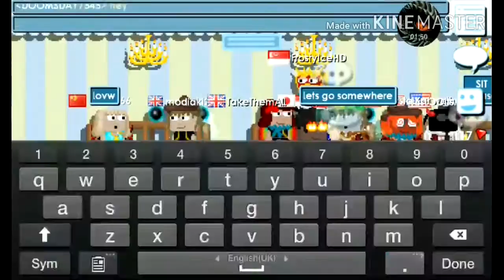Growtopia : date prank #3